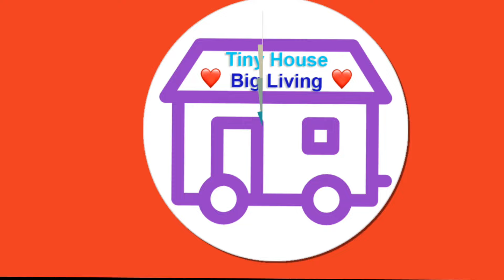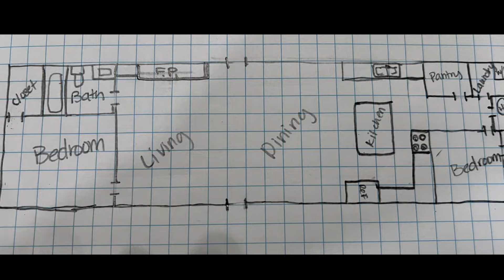Possibly The Cutest Shed Cabins I've Ever Seen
Music Background: